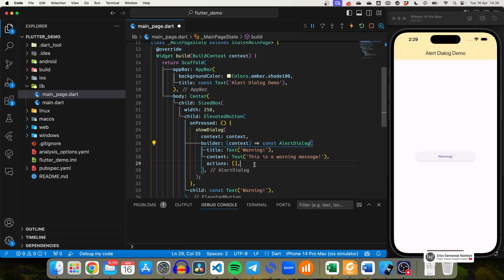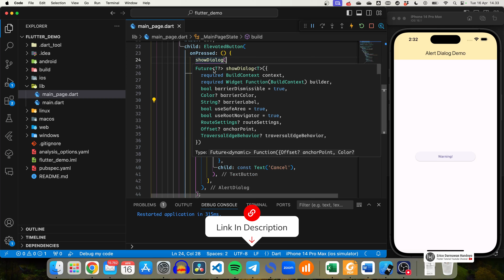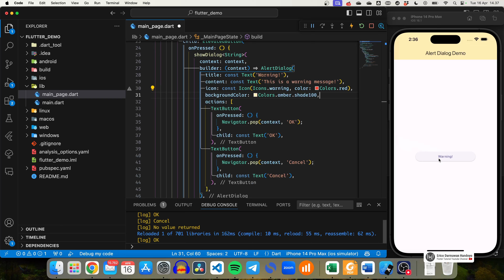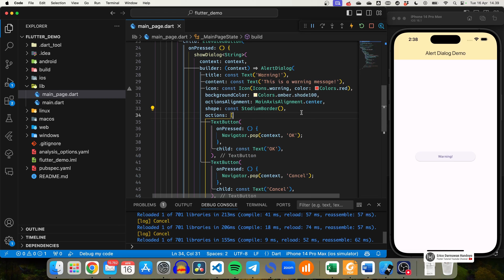[4K] Flutter Essentials 27. Alert Dialog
Pada video ini, saya ingin menunjukkan pada kalian bagaimana caranya membuat sebuah Alert Dialog untuk memberikan peringatan pada user dengan mudah dan cepat. Semoga bermanfaat ya.. 😊

🎵 ENDING SONG: "Night Hunter" by Starunner 🎵